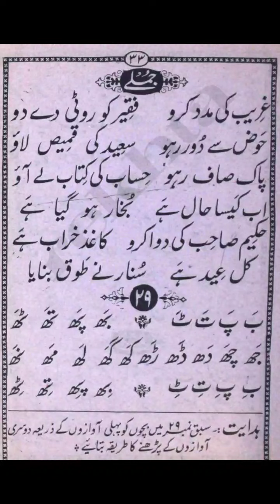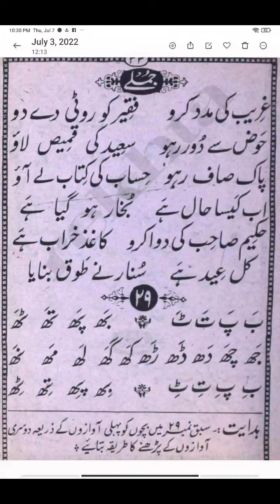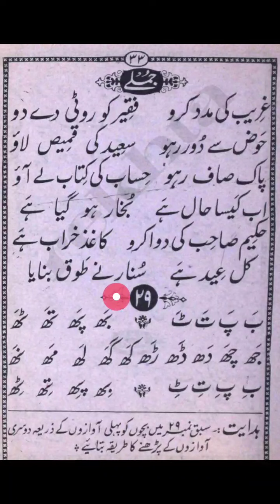သင်ခန်းစာ (28)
အုရ်ဒူ အခြေခံဖတ်စာ။
ဟင်ဒွတ်စ်သာနီး ကာအေဒါ
ပို့ချသူ။ ။ မုဟမ္မဒ် ကရီမွလ္လာဟ် နဒ်ဝီ မုဖ်သီ
အုရ်ဒူ ကိုင်ဒါ။
Urdu Qaida.
Hindustani Qaida.
Hindi.